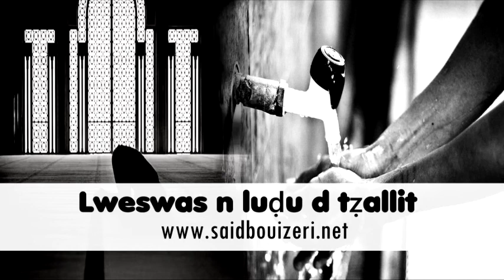Lweswas n luḍu d tẓallit / LA SOLUTION CONTRE LE WASWAS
الدكتور سعيد بويزري - برنامج أمناي نلخير - وسواس الوضوء والصلاة